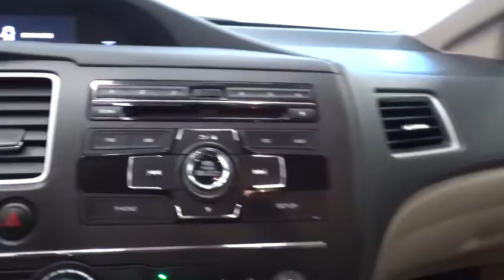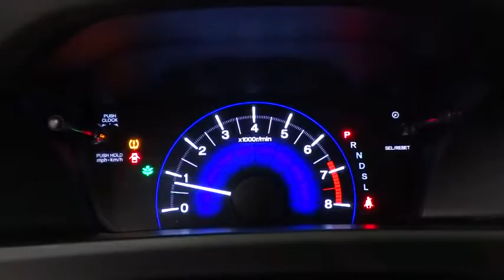2014 HONDA CIVIC SEDAN Reno, Carson City, Northern Nevada, Sacramento, Roseville EH514386A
2014 HONDA CIVIC SEDAN
2014 HONDA CIVIC SEDAN 4DR CVT HF - Stock#: EH514386A - VIN#: 2HGFB2F68EH514386

CARFAX 1-Owner, ONLY 15,997 Miles! EPA 41 MPG Hwy/31 MPG City! Taffeta White exterior and Beige interior, HF trim. Bluetooth, CD Player, iPod/MP3 Input, Aluminum Wheels, Back-Up Camera. READ MORE!br /br /KEY FEATURES INCLUDEbr /Back-Up Camera, iPod/MP3 Input, Bluetooth, CD Player, Aluminum Wheels Rear Spoiler, MP3 Player, Keyless Entry, Remote Trunk Release, Child Safety Locks. Honda HF with Taffeta White exterior and Beige interior features a 4 Cylinder Engine with 143 HP at 6500 RPM*. br /br /VEHICLE REVIEWSbr /Edmunds.com explains . the rear-seat accommodations are excellent for this class. The rear bench is mounted high enough to provide proper thigh support for adults, and it boasts significantly more real-world legroom than key rivals like the Chevrolet Cruze and Ford Focus.. Great Gas Mileage: 41 MPG Hwy. br /br /SHOP WITH CONFIDENCEbr /CARFAX 1-Owner br /br /WHY BUY FROM USbr /Lithia Hyundai of Reno sells new Hyundai's, certified pre-owned Hyundai's, and used cars, trucks, and SUV's! We have excellent finance options as low as 0% on select models, in addition to all avilable Hyundai incentives and rebates! We also specialize in second chance financing! We are located in Northern Nevada at 2620 Kietzke Ln. Our hours are Monday-Saturday 8: 30am - 8pm and Sundays 10am - 6pm. 100% customer satifaction is our priority! Price contains all applicable dealer incentives and non-limited factory rebates. You may qualify for additional rebates; see dealer for details.br / Some of our used vehicles may be subject to unrepaired safety recalls. Check for a vehicle's unrepaired recalls by VIN